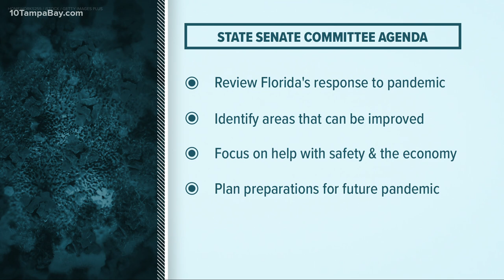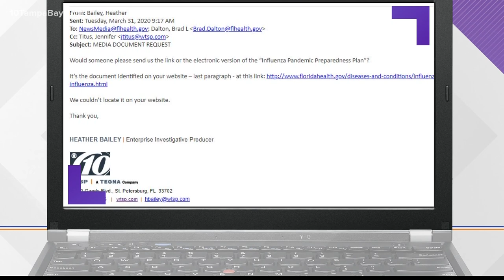State Senate committee to review Florida's response to the pandemic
How well was the state prepared for this pandemic? A new committee in the legislature may find that answer.

Senator Danny Burgess of Zephyrhills was just appointed the head of the new Select Committee on Pandemic Preparedness and Response.

He was elected to the Senate in November after services as the Executive Director of the Florida Department of Veterans Affairs. Senate President Wilton Simpson made the announcement in a memo on December 2.

This state senate committee will review Florida’s response to the coronavirus pandemic and identify areas where there may be a specific role for the legislature to make improvements that will benefit the state moving forward.

Senator Burgess says it's going to focus on everything from vaccinations to unemployment to executive orders to PPE and supplies.

He says there will be short term goals focused on help with safety and the economy. And long term goals about how the state can be better prepared when a pandemic happens again.